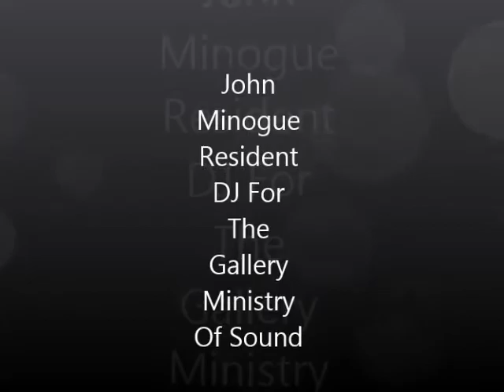John Minogue vs Toumäsii - I Like You. My Debut Single Out, Now All things House.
Catch me on my Residency for The Gallery Ministry Of Sound